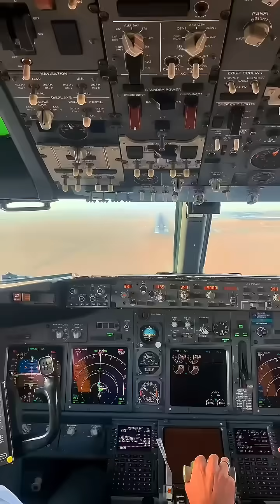What happens when aircraft get grounded?